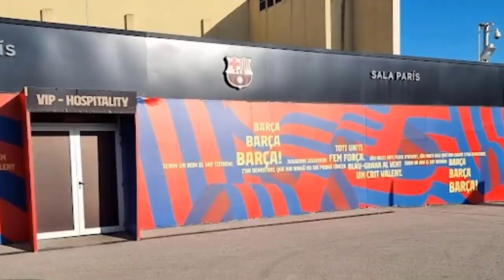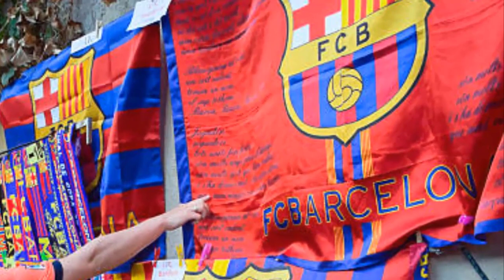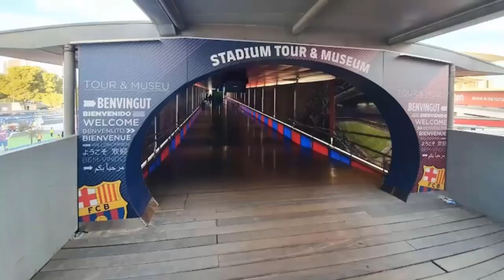💥¡𝗕𝟬𝟬𝗠!💥 𝗔𝗻𝘂𝗻𝗰𝗶𝗮𝗻 𝗣𝗼𝘀𝗶𝗯𝗹𝗲 𝗩𝘂𝗲𝗹𝘁𝗮 De Ex Jugador Al FC Barcelona 🔴 𝗙𝘂𝘁𝘂𝗿𝗼 RIQUI PUIG 🔴 𝗚𝗿𝗮𝗻 𝗔𝗻𝘂𝗻𝗰𝗶𝗼 🟥